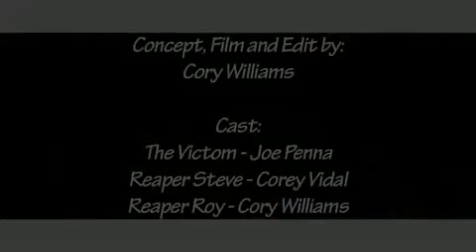Death By Choking comedy